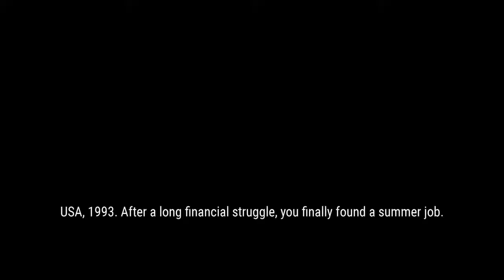FNAF: COOP - Roblox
USA, 1993. After a long financial struggle, you finally found a summer job. “ Freddy Fazbear’s Pizza: Looking for Night Guards” to keep place in order during close time. However you soon realize the company is not only in crippling debt. But also behind a terrible tragedy.